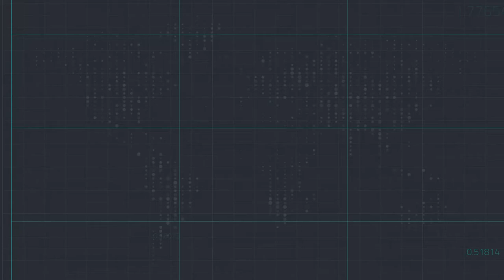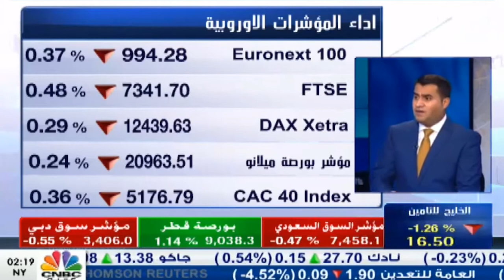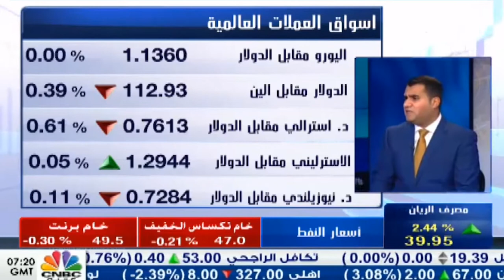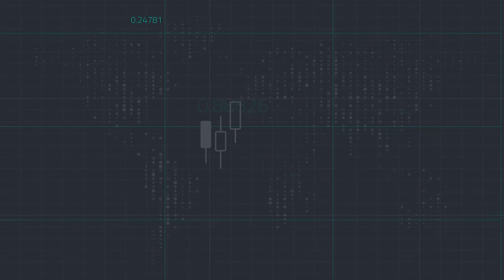الاقتصاد الصيني يظهر علامات تحسن في الطلب الداخلي ويدعم النفط - CNBC العربية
لقاء رئيس قسم الأبحاث في Equiti Group رائد الخضر @raedkhed على  قناة CNBC العربية
الاقتصاد الصيني يظهر علامات تحسن في الطلب الداخلي ويدعم النفط